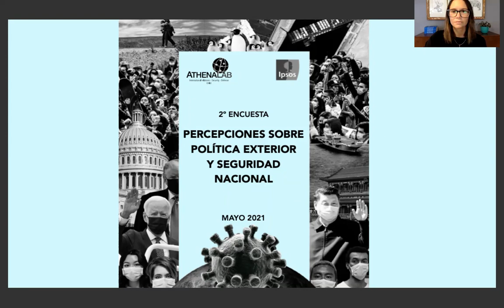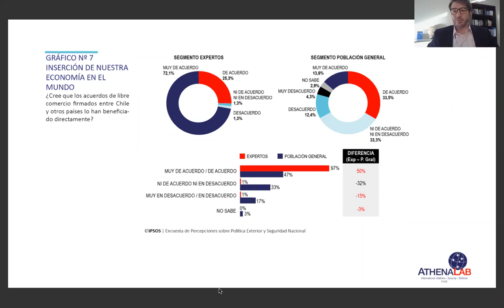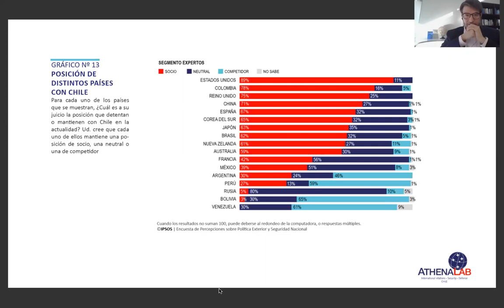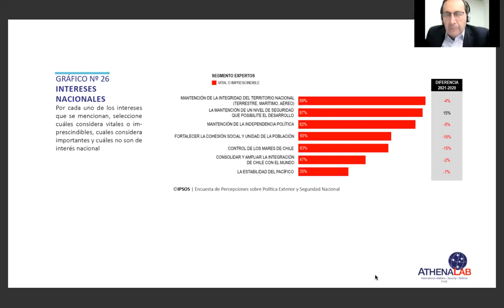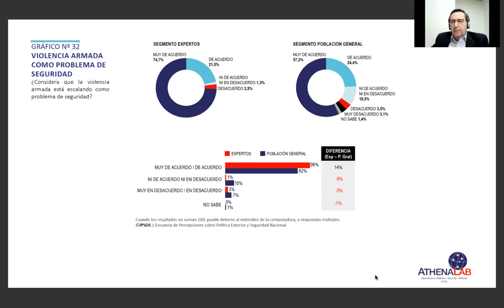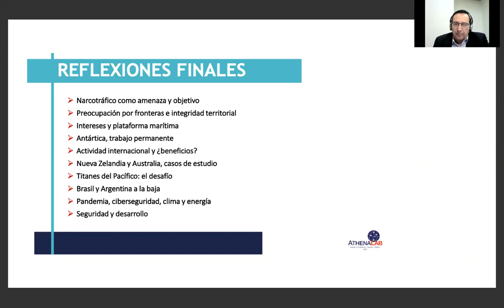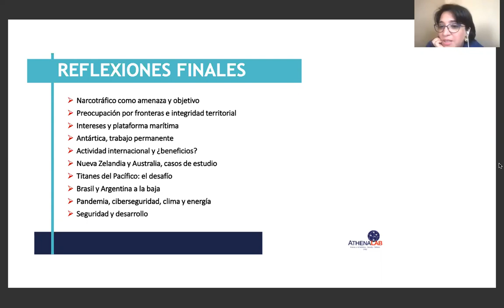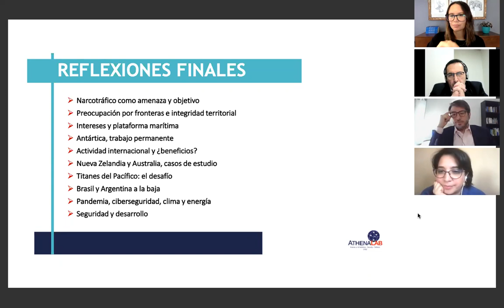Lanzamiento Segunda Encuesta AthenaLab IPSOS